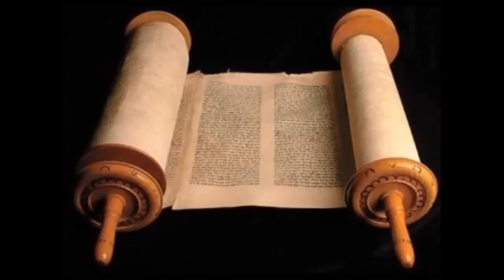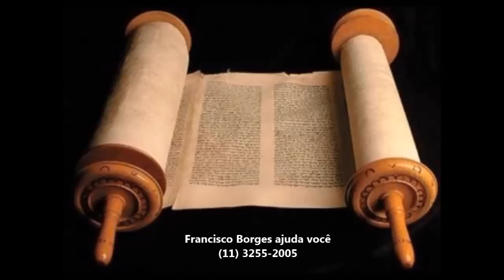Oração para acalmar o coração e trazer o amor de volta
Como funcionam meus atendimentos.

Faço uma consulta com Búzios e Baralho Cigano, esse atendimento pode ser feito através do telefone, (internet, Skype) ou pessoalmente.

Neste atendimento eu terei 100% de certeza do que deverei fazer para te ajudar, quanto tempo exato isso irá demorar e quanto irá custar o seu trabalho, o valor da consulta está em promoção por R$ 250,00. Formas de pagamento da consulta, depósito bancário.

* Banco Itaú Agência 1546 Conta Corrente 21.532-6 - Favorecido Francisco Eduardo Borges dos Santos.

* Caixa Econômica Federal Agência 2925 Conta Corrente 1237-0 operação 001 - Favorecido Francisco Eduardo Borges dos Santos.

* Banco Bradesco Agência 0665-3 Conta Corrente 70124-6 - Favorecido - Francisco Eduardo Borges dos Santos.

* Cartão de crédito ( podendo ser passado por telefone ou através da internet dividimos em até 5 vezes sem juros. Realização de Trabalhos Espirituais e Simpatias.

Tenho bons trabalhos a partir de R$ 500,00 este valor pode ser dividido em até 5 vezes sem juros. Não realizo trabalho espirituais e simpatias sem a realização de consulta.

Atendimentos - De segunda à Sexta das 14 às 22 h - Sábados das 9:00 às 18:00 horas.